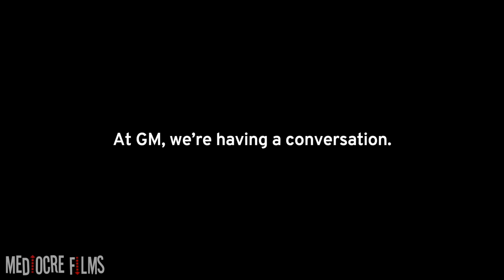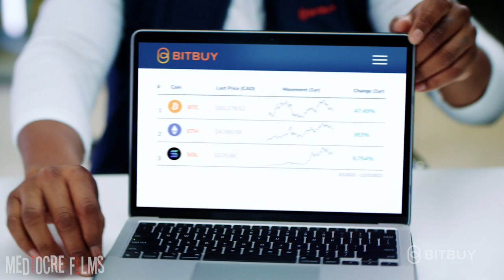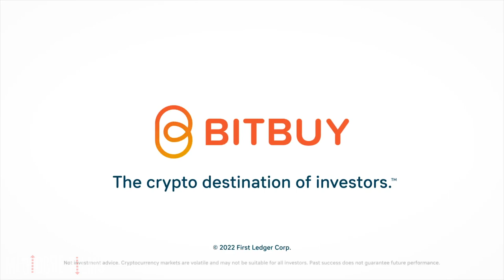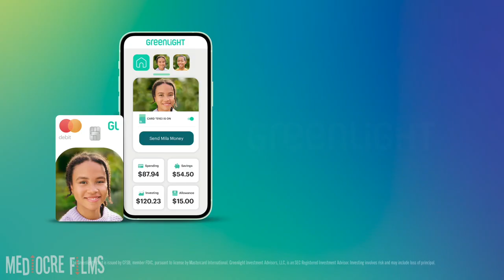Top 15 Super Bowl Ads with Celebrities 2022 EXTENDED VERSIONS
The Funniest and Best Celebrity Super Bowl 2022 Commercials! What's your favorite?

Compiling our votes for the best celebrity Super Bowl LVI 2022 commercials including:

General Motors GM - with the Austin Powers cast Mike Myers, Rob Lowe & Seth Green
Verizon - Jim Carrey as The Cable Guy
FTX - Larry David as famous men throughout history
Hellman's - Pete Davidson & Jordan Mayo
BMW - Arnold Schwarzenegger & Salma Hayek
Avocados from Mexico - Andy Richter
Lay's - Paul Rudd & Seth Rogen
PLANTERS - Ken Jeong & Kevin McHale
Rakuten - Hannah Waddingham
Bitbuy - Kyle Lowry
Honey Nut Cheerios - Ice T
Squarespace - Zendaya
Greenlight - Ty Burrell
Amazon Alexa - Scarlett Johansson & Colin Jost
and more!

Superbowl LVI was an American football game played to determine the champion of the National Football League (NFL) for the 2021 NFL season. Commercial ad time sold for a record $7 Million per 30 seconds of airtime.

The National Football Conference (NFC) champion Los Angeles Rams defeated the American Football Conference (AFC) champion Cincinnati Bengals, 23–20. The game was played on February 13, 2022, at SoFi Stadium in Inglewood, California, the home stadium of the LA Rams, marking the second consecutive Super Bowl and second overall Super Bowl to feature a team playing and winning in its home stadium.

The Rams' victory was their second and first as a Los Angeles-based team, having won 1999's Super Bowl XXXIV while based in St. Louis. Finishing with a 12–5 record, the Rams reached their fifth appearance after acquiring veteran quarterback Matthew Stafford, who had not won a playoff game in his previous 12 years with the Detroit Lions. The Bengals, who finished with a 10–7 record, were seeking their first Super Bowl title following several decades of losing seasons and playoff struggles. They won their first playoff game since 1990, ending the longest drought in the four major North American sports, en route to their third appearance and first since 1988's Super Bowl XXIII. Each team finished the regular season as its respective conference's 4-seed, making this the first Super Bowl without a top-3 seed since seeding was introduced in 1975.

A competitive affair, the game had three lead changes and mostly kept within a one-possession margin. The Rams led 13–10 at halftime, but the Bengals scored 10 straight points on their first two drives in the third quarter. Trailing 20–16 in the fourth, Los Angeles scored a touchdown to retake the lead with under two minutes remaining and stopped Cincinnati's final drive on downs. Wide receiver Cooper Kupp was named Super Bowl MVP after scoring two touchdowns, including the game-winner, and converting a fourth down on the Rams' final drive.